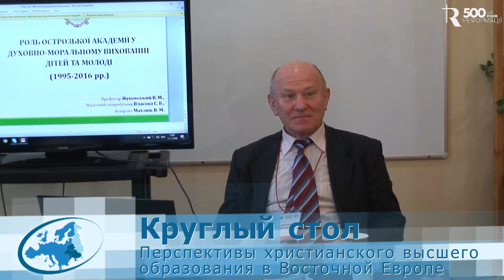Круглый стол - Перспективы христианского высшего образования в Восточной Европе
«Так говорит Господь: остановитесь на путях ваших и рассмотрите, и расспросите о путях древних, где путь добрый, и идите по нему, и найдете покой душам вашим.» Иер. 6:16
«посмотрите на нивы, как они побелели и поспели к жатве» Иоан. 4:35

Украина сегодня оказалась в ситуации «распахнутого окна» - благоприятной политической ситуации и принятия христианских ценностей на самом высоком уровне. Впервые за долгие годы духовное образование приравнивается по статусу к светскому. Широко открываются двери для христианского влияния на общество, в том числе и на университет. Это результат как милости Божией, так и жертвенного и посвящённого труда многих украинцев.

Какие новые вызовы встают перед церковью в сфере высшего образования сегодня? На самом ли деле образование убивает веру? Какова роль христиан в университетском образовании? Каким будет университет XXI века? Каковы три задачи для христиан в сфере университетского образования в ближайшие 5 лет и в перспективе десятилетия?

Эксперты: Василий Жуковский и Виталий Хромец
Модератор: Юрий Бачище